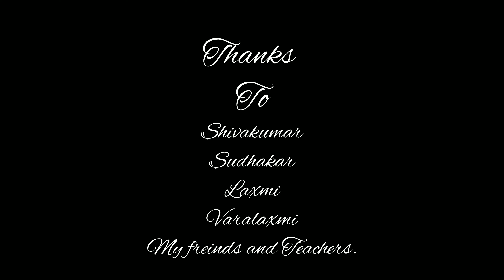Suttamla Suoosi Pokala Song Video|Arts College Love|Gang of Godavari Song|Vedasree, Naveen Chesruku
Shotfil Shoot Pottisreeramulu telugu University, Thanks to all Freinds And Teachers.
writer and direction: Kondagalla Maharaj krishna
cameraman:Pittala Shivakumar
Assistant directer: Navcen Cheruku
Acters: Naveen Cheruku
              vedasree
              Sudhakar
              varalaxmi
              laxmi
and My College freinds.

shortfilm Name: Arts College Love.
making video suttamla soosi pokala,
Origina song Movie: Gang of Godavari
starring:VishwakSen, Neha Shetty, Anjali
Writer&Directer: Yvan Shankar Raja
Dop :Anith Madhadi
Costumes: Prudhvi
Production Dessutamlasoosivideosongar innamuri
Prouducers: Suryadevara Naga Vamshi & sai soujanya
Banners: Sitara Entertainments & Fortune Four Cinemas
Presenter : Srikara Studio
Audio
Thanks to All, Thank u So Much.